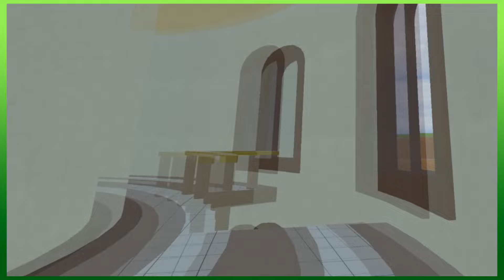The New Adventure of Scourge and Sonic Begins (VRCHAT) [Kings Wrath ARC]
WARNING! THIS CHANNEL HAS CONTENT THAT IS MADE FOR A MATURE AUDIENCE AND NOT SUITABLE FOR YOUNGER VIEWERS!

Hey there! This is your king Scourge The Hedgehog. Here to entertain my minions. Alongside my beautiful Fiona Fox

2D sprites by TruBluestar

my crew